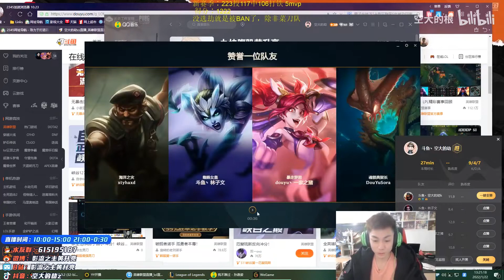【空大的劫】我上千分是正胜率上的，打景天是百分百胜率，为什么老是阴阳怪气我千分？